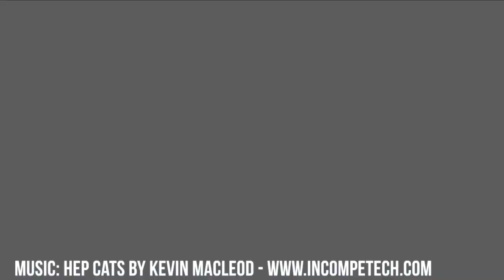Kim Kardashian's Butt, Is it Real or Fake?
Thinergy (30 day)
RESTMORE (30 day)
Meta Seven (90 day)
Meta Seven (30 day) Welcome to Pop This!  We are a YouTube channel dedicated to pop culture fun and creativity.  In this video we talk about Kim Kardashian and her celebrity cosmetic procedures.  Is there ANY way that Kim K could look the way she does WITHOUT an incredible plastic surgeon?  My personal opinion is that she has had some SERIOUS procedures to get that look that she currently has.  My persona opinion is also that she looks weird now and I am not into her.  What do you think?